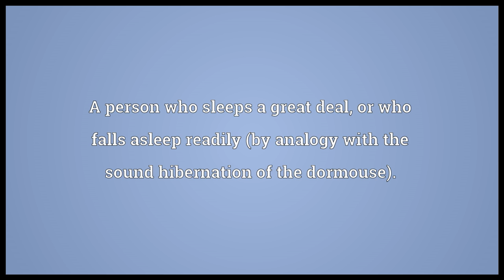dormouse meaning in English